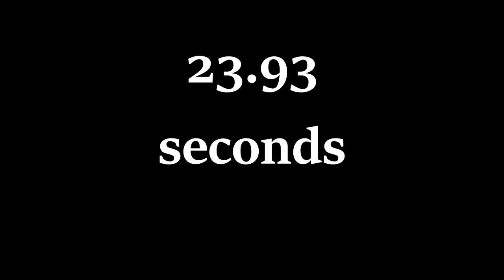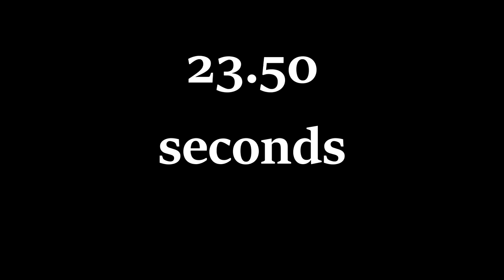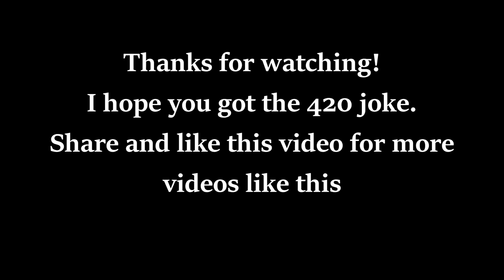Fastest 0-420-0 Cars In Forza Horizon 3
Here are the fastest 0-420-0 cars in forza horizon 3.

Related: Jackultramotiv
Stevio 2175
Ar12
Domestic Mango
Hyraxhd
Failrace
Yu tha kra
Slaptrain

 ➥ Ceveridge3
Follow me on google+